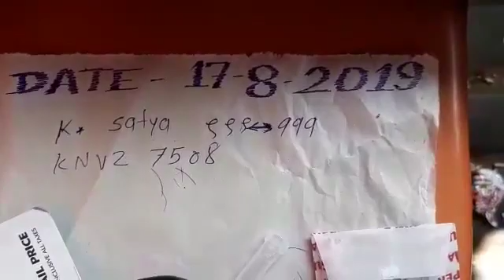Sulemani hakik stone original available real